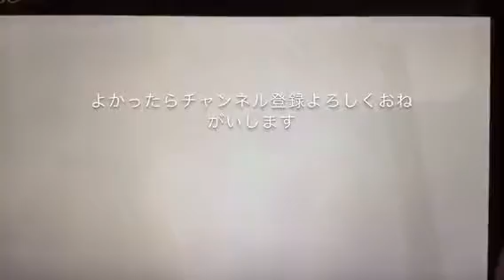minecraftvita実況城作りついに完成❗️part2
電車太陽が城作りをします。